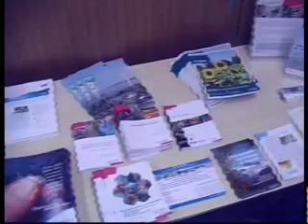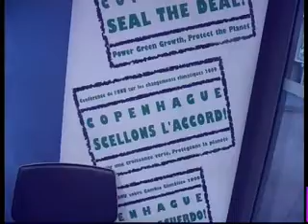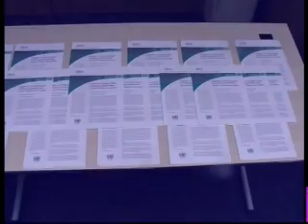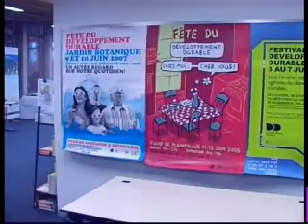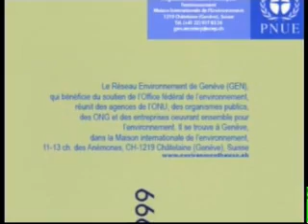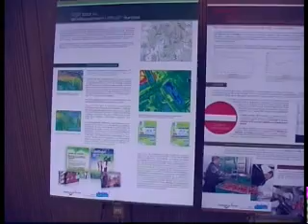La maison internationale de l'environnement a dix ans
Journee portes ouvertes pour le dixieme anniversaire de la maison internationale de l'environnement a Geneve